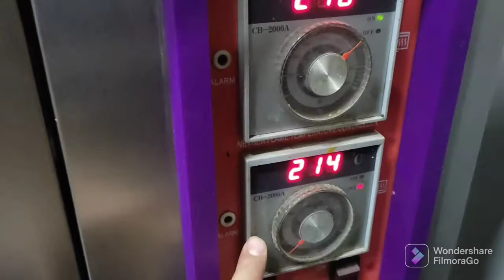pizza sandwich easy Recipe by chefmooedskitchen.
hye.  I'm making pizza sandwich for you. it's unique and easy to make. your family gonna love it. insah Allah
recipe.:
chicken  as required
vegetables as required
pizza dough 250 g
cheese as required
pizza sauce
 bake it in oven on 180 degrees for 35 min